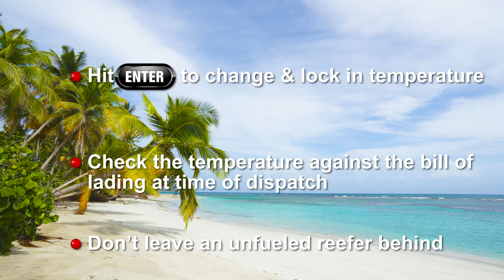Don't be a Paul--Temp Control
What do you do when you gotta be cool? Paul learns the hard way in this episode of Don't be a Paul.